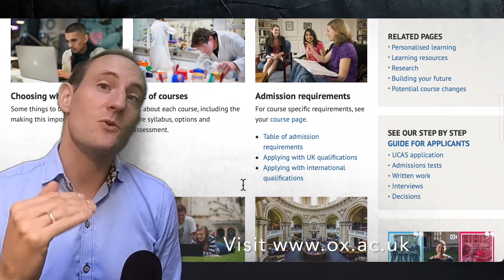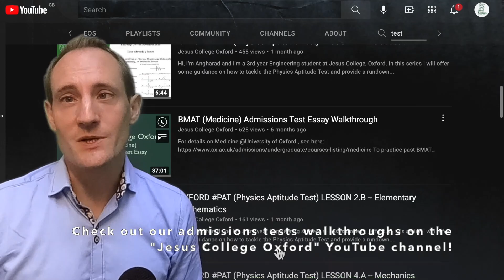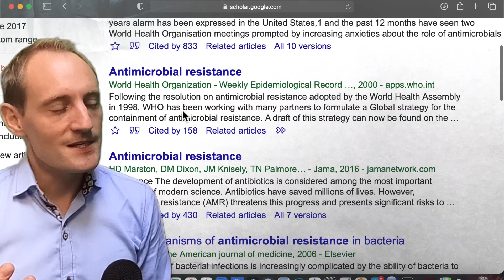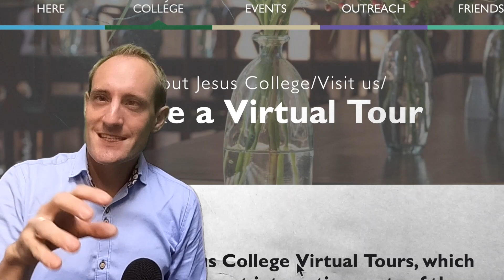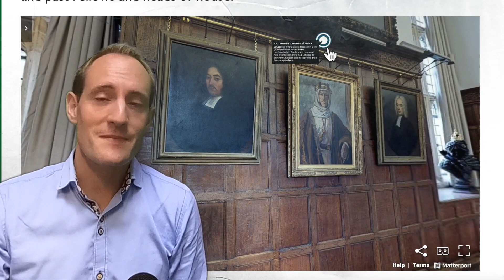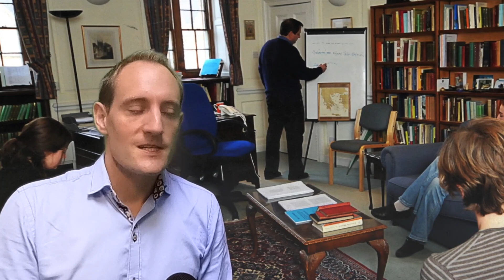What does Oxford University want?! What we look for when admitting students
@oxforduniversity academic explains how the University selects its students

00:00 Introduction
00:34 The Five Cs
00:52 Capability
02:24 Commitment
04:51 Critical Thinking
07:05 Creativity
10:34 Cooperation
13:50 Conclusion